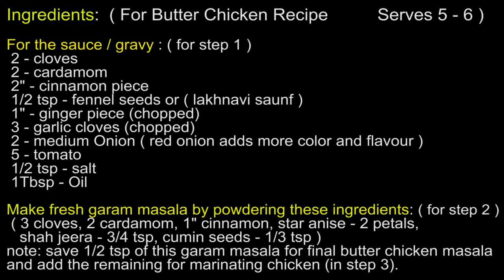Butter Chicken Masala Recipe | Chicken Makhani | Murgh Makhani Recipe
Butter Chicken Masala Recipe - Butter Chicken Recipe - Murg Makani recipe - Chicken Makhani recipe - Indian Butter Chicken

This could be the most delicious Butter Chicken / Chicken Makhani recipe you would have ever had.. with the fresh garam masala, the right amout of ingredients and a twist to the regular method of cooking makes this butter chicken lusciously lip-smacking !

Ingredients:  ( For Butter Chicken Recipe            Serves 5 - 6 )

For the sauce / gravy : ( for step 1 )
 2 - cloves
 2 - cardamom
 2" - cinnamon piece
 1/2 tsp - fennel seeds or ( lakhnavi saunf - tiny fennel seeds )
 1" - ginger piece (chopped)
 3 - garlic cloves (chopped)
 2 - medium Onion ( red onion adds more color and flavour )
 5 - tomato
 1/2 tsp - salt
 1Tbsp - Oil

Make fresh garam masala by powdering these ingredients: ( for step 2 )
 ( 3 cloves, 2 cardamom, 1" cinnamon, star anise - 2 petals, shah jeera - 3/4 tsp, cumin seeds - 1/3 tsp ) - note: save 1/2 tsp of this garam masala for final butter chicken masala and add the remaining for marinating chicken (in step 3).

For marinating chicken : ( for step 3 )
 3 boneless chicken breasts - ( cut into cubes )
 1 tsp - ginger paste
 1 tsp - garlic paste
 1/2 tsp - turmeric powder
 1.5 tsp - kashmiri chilli powder
 2 tsp - coriander powder
 2 tsp - fennel powder
 fresh garam masala powder ( you made in step 2)
 3/4 tsp - salt ( or to taste ),
 1 tbsp - chopped coriander leaves
 3 Tbsp - yogurt (thick)
 1/2 tsp - mustard oil ( or any oil )

For Final butter chicken masala : (for step 7)
 1/4 cup butter
 2 tsp oil
 salt to taste
 1/4 tsp turmeric powder
 2 tsp deggi mirch powder or kashmiri chilli powder
 1/2 tsp - methi leaves / fenugreek leaves
 1 tsp - sugar
 1/4 cup - cream
 2 Cups - Water
 1 Tbsp - chopped coriander leaves
 1/2 tsp - saved garam masala ( the 1/2 tsp fresh garam masala you saved in step 2 )